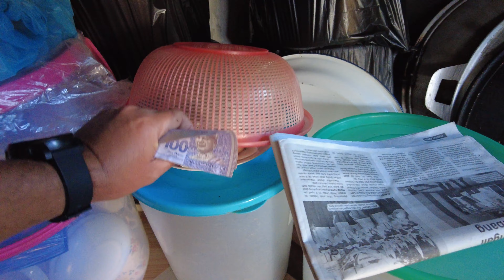Ngintu Burung Bahagian 3